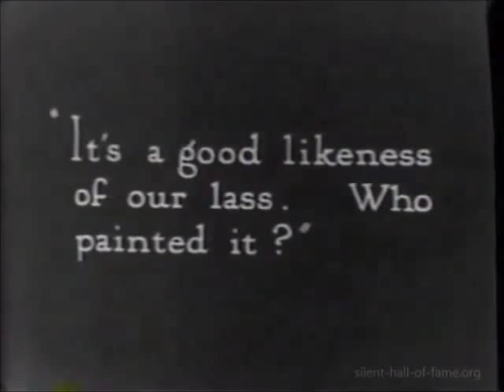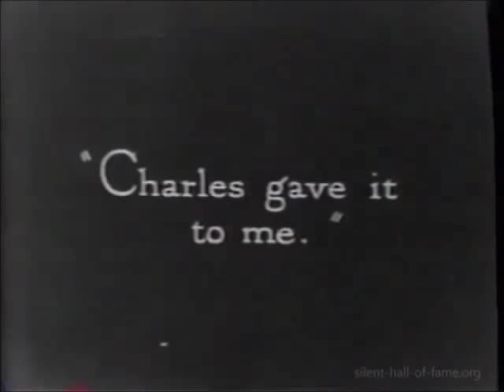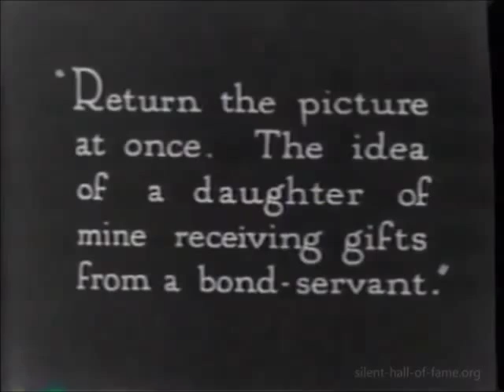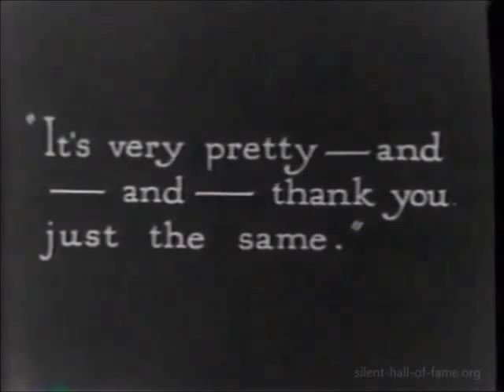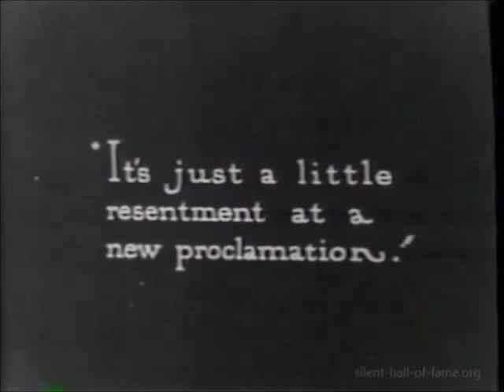"Janice Meredith" (1924)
"Janice Meredith" is an epic historical drama. The events in the film occur during the American War of independence.

IMDB gives an acting credit to Florence Turner, but it is difficult to spot her. If you notice our star in the film, please write to us so that we can post her picture.

Directed by               E. Mason Hopper
Produced by             Cosmopolitan Productions
Scenario by               Lillie Hayward
Based on                    the novel Janice Meredith by Paul Leicester Ford
Starring                     Marion Davies, Harrison Ford, Holbrook Blinn, Macklyn Arbuckle
Cinematography       George Barnes, Ira H. Morgan
Editing by                  Walter Futter
Distributed by           Metro-Goldwyn Pictures Corporation